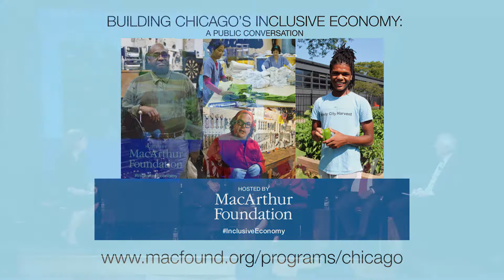MacArthur’s Inclusive Economy event: Chicagoland Chamber of Commerce Theresa E. Mintle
On June 28, 2017, the John D. and Catherine T. MacArthur Foundation held a public conversation at the National Museum of Mexican Art on “Building Chicago’s Inclusive Economy”: How can we all grow Chicago’s economy to be more inclusive, and provide fairer, more equitable access to opportunity?